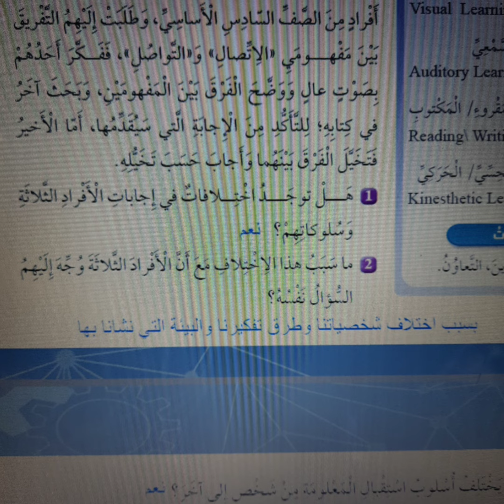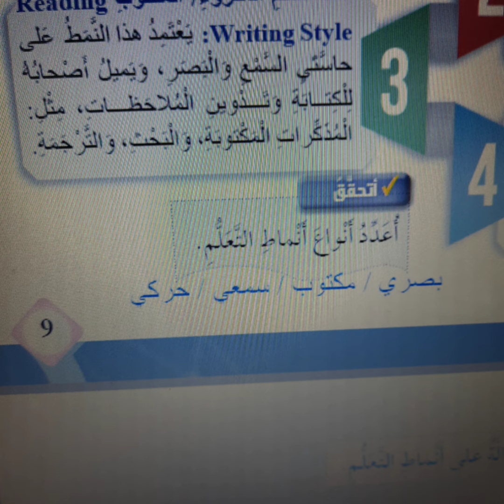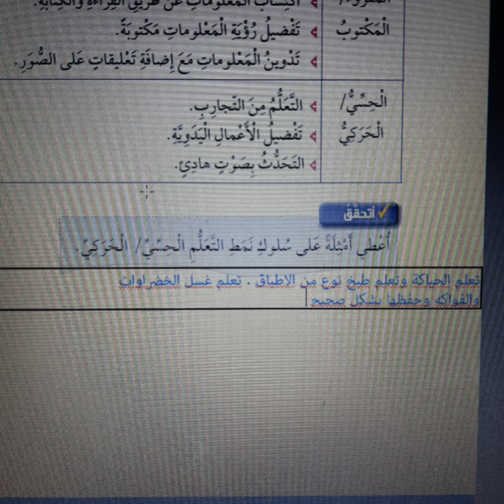حلول اسئلة درس أنماط التعلم مهني صف سادس منهاج جديد ٢٠٢٤